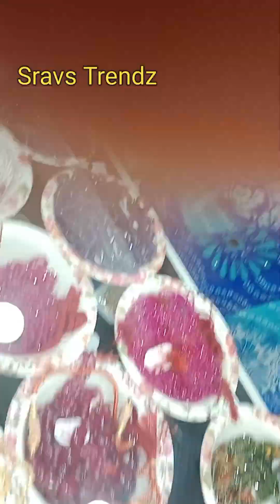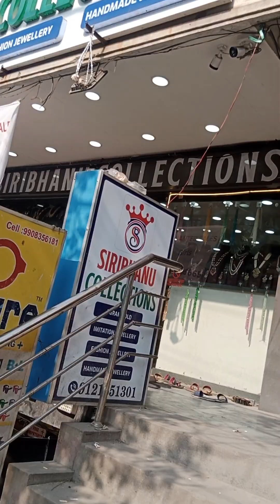లేటెస్ట్ instagram trending lo unna సిరి భాను కలెక్షన్స్ lo Nizampet, .చిన్న vlog..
🟥Sravs Trendz